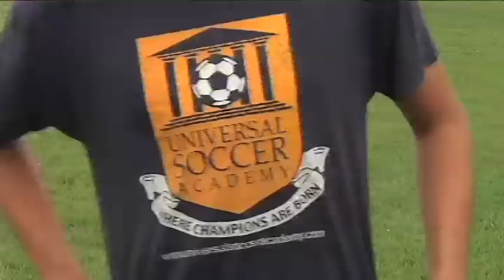Universal Soccer Academy Website Video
Perlow Productions created this website video for Universal Soccer Academy.